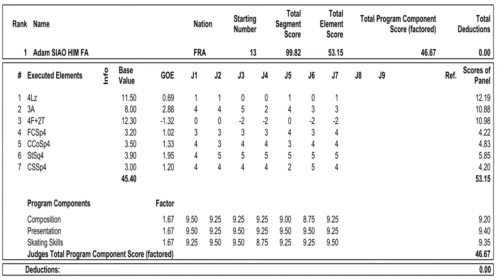Adam SIAO HIM FA - Short Program - French Elite Championships 20231213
SP Score : 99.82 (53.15 + 46.67), 1st place

Championnats de France Élite 2023
9-14 Décembre 2023
Vaujany / FRA